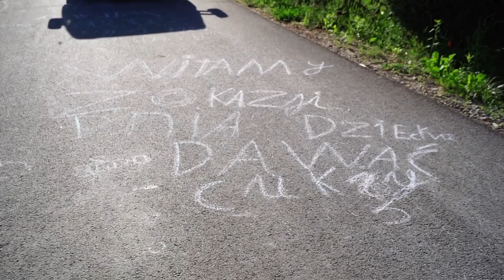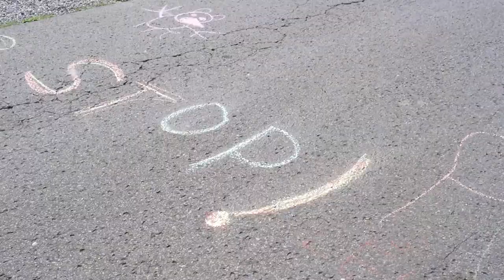Dzień Dziecka - wesoły konwój po gminie Brody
Około 200 km trasy wesołego korowodu po gminie Brody, ponad dwa tysiące paczek z prezentami, setki balonów, animacje dla dzieci – taki jest bilans chwalonej z wielu stron akcji na Dzień Dziecka pod nazwą zostańwdomu a my przyjedziemy do Ciebie. Warto było ponieść trudy tego wydarzenia gdyż nagrodą były uśmiechy tylu dzieci.
Patronat nad świętowaniem Dnia Dziecka objęła Wójt Gminy Brody – Marzena Bernat, która z entuzjazmem rozdawała prezenty w Brodach. Organizatorami akcji było Centrum Kultury i Rekreacji w Brodach i stowarzyszenie Profilaktyczno-Społeczne Azyl. Pani wójt pomagali przebrani pracownicy CKiR oraz urzędu gminy.
Niektóre dzieci czekając na niespodziankę pisały na asfalcie znaki stop oraz zabawne teksty. Uczniowie i nauczyciele ze szkoły w Brodach przygotowali nawet baner powitalny. Kolumnę samochodów prowadził pomalowany w bajkowe postaci bus. Potem była laweta z nagłośnieniem. Grane tam piosenki słychać było w odległości kilku kilometrów. Zainteresowanie najmłodszych wywoływał nowy wóz bojowy Ochotniczej Straży Pożarnej w Krynkach. Policjanci z Komendy Powiatowej Policji w Starachowicach wręczali dzieciom dyplomy z okazji Dnia Dziecka. Do niektórych miejsc kolumna nie mogła dojechać.
Zapraszamy do obejrzenia zdjęć i filmu, w którym ujęte zostało każde nagrane dziecko. Pokazaliśmy tam te fantastyczne uśmiechy dzieci.

Muzyka via jamendo.com: La Tecla Ariel Sanchez, BDKSonic, Sandro Perotta, Savasamarin,  Blue Jay Studio, Musicpoint oraz Josh Woodward - joshwoodward.com.